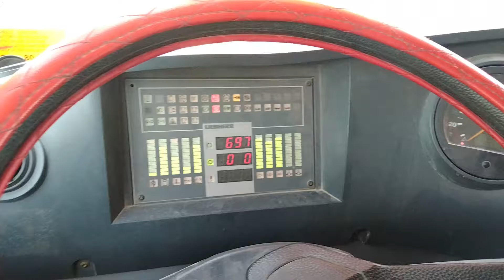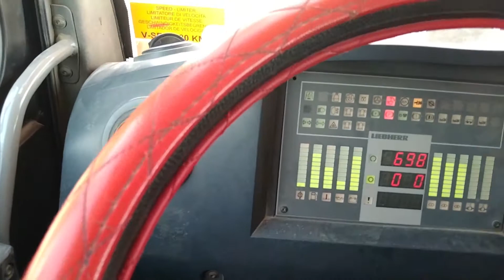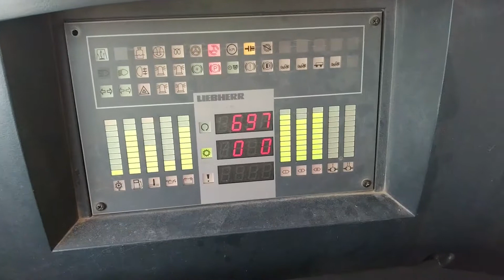Crane LTM1250 sira ang aircon galit ang operator?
roystyle # a.c technician shop